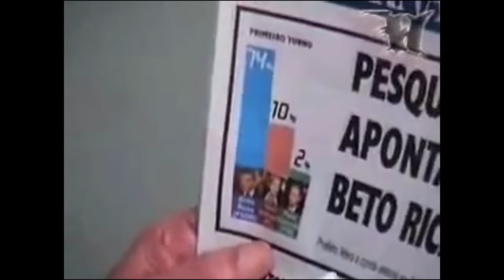É difícil de lidar com gente ANALFABETA, BURRA!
Alborghetti - Melhores momentos do dia 14/08